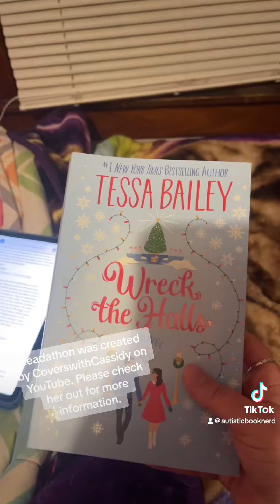Realm Of Creation | My Tentative Realmathon TBR